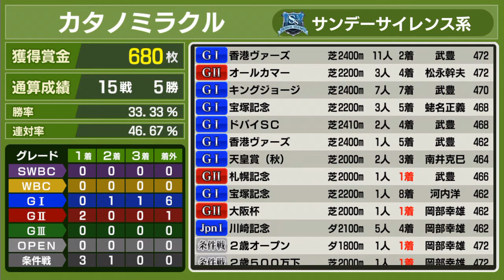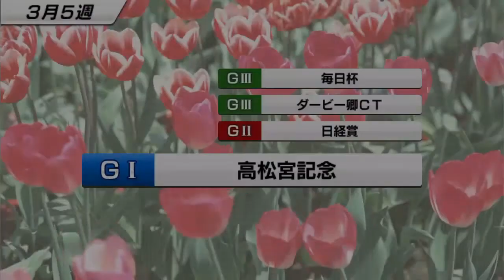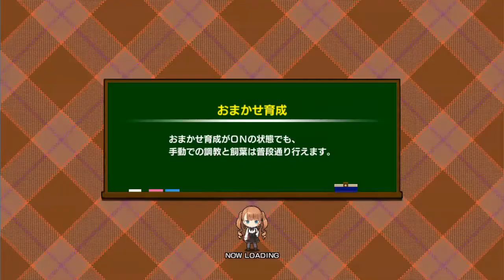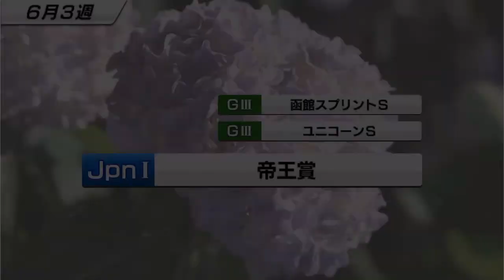【スタポケ #14-7】キングジョージでまさかの！？【スターホースポケット：競馬ゲーム】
京都記念→大阪杯→エプソムCを経て、キングジョージへ。不利は否めない所ですが、それを打ち破る結果が！